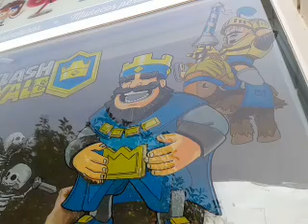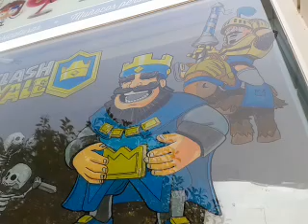PINTANDO ESCAPARATE FKLP "Clash Royal"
Parte del proceso de la decoración artística sobre cristal, escaparate (Store) con técnicas mixtas de rotuladores y pinturas aplicadas a brocha sobre escaparate de negocios. En este caso y na vez más para Freaklances Project de Aranjuez.